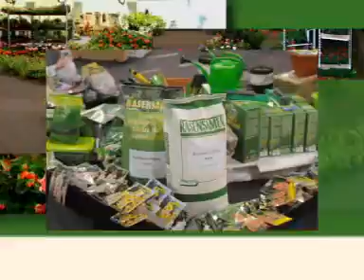DarzsFlora C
klips